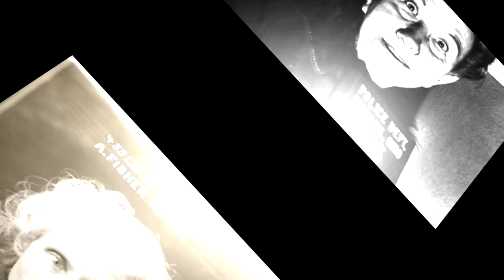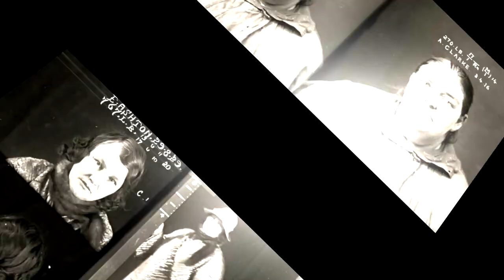L7 – Fast and Frightening (Angels' Wild Women 1972)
Made with scenes from
Angel's Wild Women
and
Mesa of Lost Women